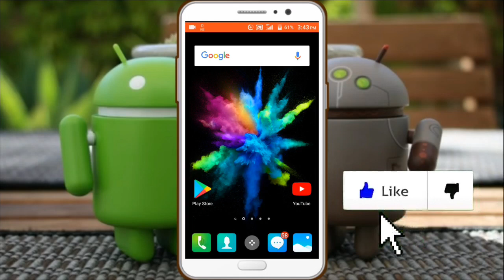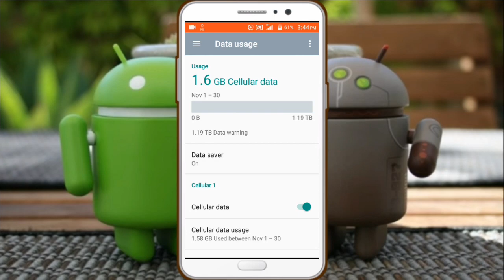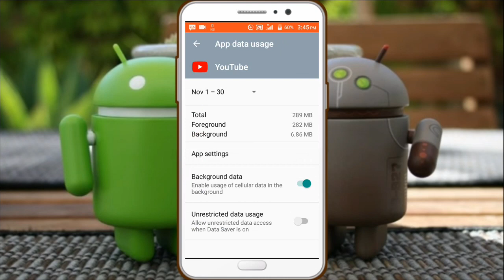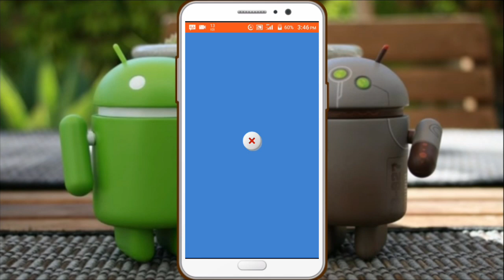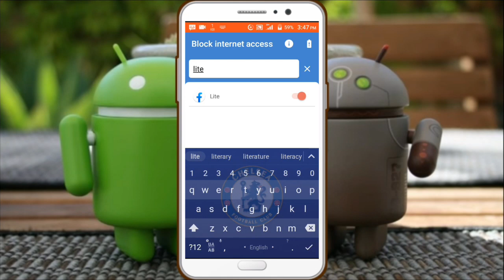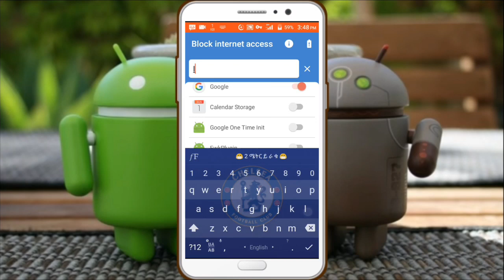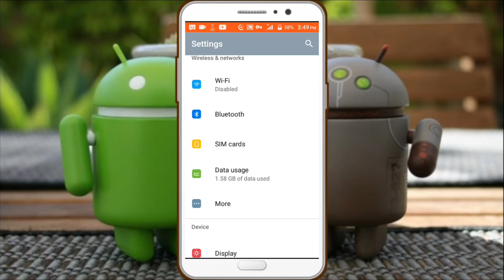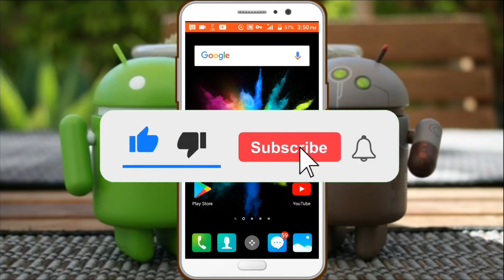ኢንተርኔት ፌስቡክ, ቴሌግራም ካርድ እየጨረሰ ካስቸገራችሁ | በትንሽ ብር ብዙ ኢንተርኔት ለመጠቀም Eytaye | Nati App | Shambel App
በዛሬው ቪድዮ ቴሌግራም, ፌስቡክ በአጠቃላይ ኢንተርኔት ስትጠቀሙ ብዙ ብር እየበላ ከተቸገራችሁ ምርጥ መፍትሔ ይዘን መተናል እስከ ቪድዮ ፍፃሜ አብራችሁን ሁኑ።

➱ሰላም ሰላም እንዴት ናችሁ በዛሬው ቪድዮ ጠቃሚ እና አሪፍ ነገር እንዳገኛችሁበት ተስፋ አደርጋለሁ  የቻናላችን ቤተሰብ ካልሆናችሁ SUBSCRIBE በማድረግ እና የደውል ምልክቷን በመጫን ቤተሰባችን ይሁኑ ቪድዮ ከተመቻችሁ Like እንዲሁም ለሌሎች ይጠቅማል ብለው ካሰቡ Share ያድርጉ ለመልካም ትብብርዎ እናመሰግናለን 🙏

ኢንተርኔት ፌስቡክ, ቴሌግራም ብር እየበላ ለተቸገራችሁ | በትንሽ ብር ብዙ ኢንተርኔት ለመጠቀም Eytaye | Nati App

➠ጠቃሚ ቪድዮዎች🔽

ነፃ ኢንተርኔት | ኢንተርኔት በነፃ | ዋይፋይ ሀክ | ስልክ ጠለፋ | ከርቀት ስልክ ለመጥለፍ | ፈጣን ኢንተርኔት ለመጠቀም